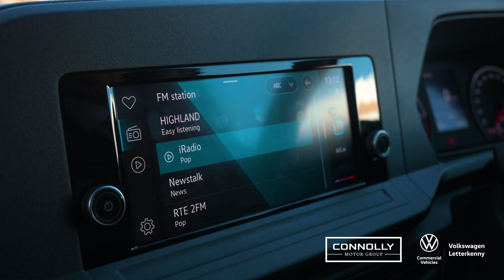Volkswagen Caddy 2.0TDI Business Model at Connolly's Volkswagen Letterkenny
Volkswagen Caddy 2.0TDI Business Model 102HP, 6SP Manual

✅ Finished in Candy white
✅Bumpers painted in body colour
✅ Black painted exterior mirror housings body
✅ Coloured door handles
✅ Exterior mirrors, power-adjustable, heated and power-folding
✅ Air conditioning system
✅ Park Distance Control in rear
✅ Cruise control system incl. speed limiter
✅ Multi-function display Plus

Price €24,370
(from €497.06 per month HP over 5 years) 💶

Enquire with our commercial specialists on 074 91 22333